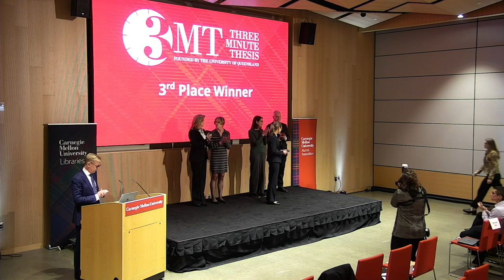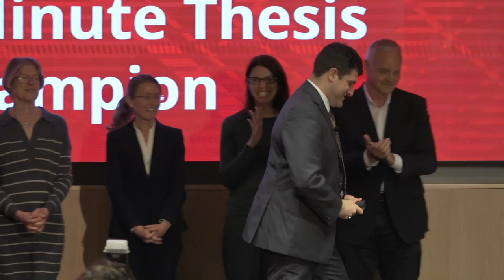Award Ceremony - 2024 Three Minute Thesis (3MT) at CMU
The 2024 Three Minute Thesis championship was held on Thursday, March 14, 2024 in Simmons Auditorium A, Tepper School of Business.

First Place: Benjamin Glaser
Second Place, People’s Choice and Alumni Award: Sampada Acharya
Third Place: Nicole C. Auvil

3MT is a celebration of research that challenges Ph.D. students to present a compelling oration on their thesis and its significance in just three minutes and in language that anyone can understand.